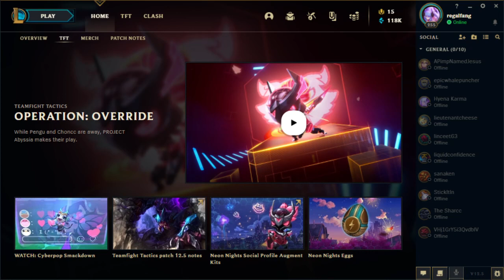first game on platinum... | TFT